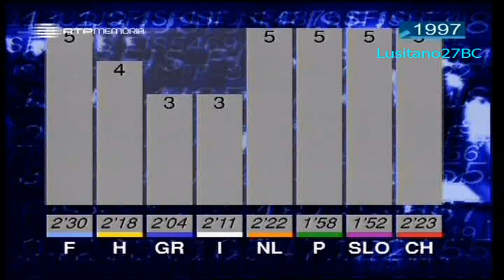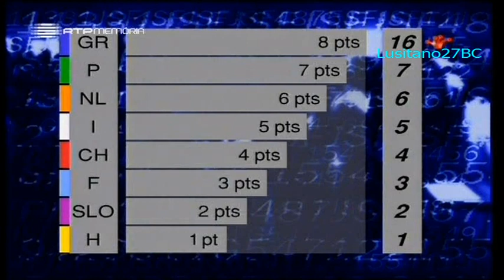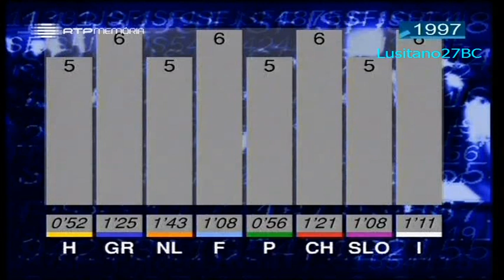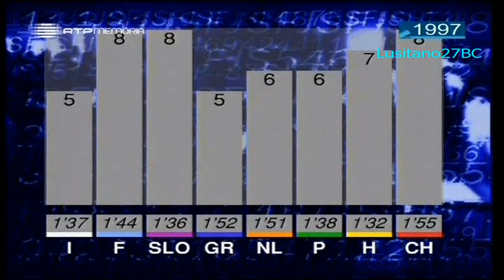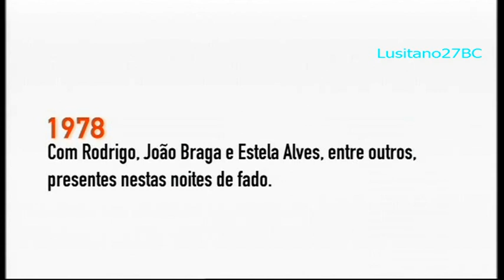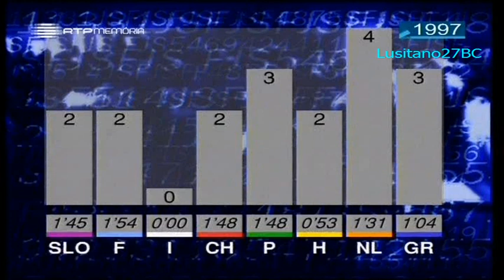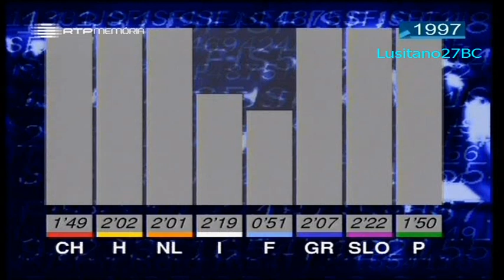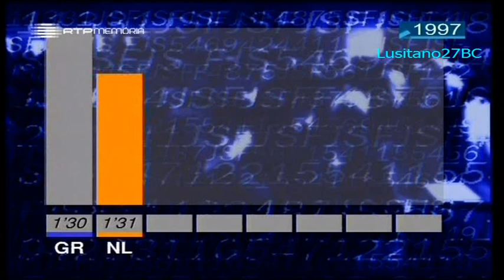Jogos Sem Fronteiras - 1997 #5 - Budapest (H) - Jeux Sans Frontières - RTP Memória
!SPOILERS!SPOILERS!SPOILERS!SPOILERS!SPOILERS!SPOILERS!SPOILERS!SPOILERS!SPOILERS!SPOILERS!SPOILERS!SPOILERS!SPOILERS!SPOILERS!SPOILERS!SPOILERS!SPOILERS!SPOILERS!SPOILERS!SPOILERS!SPOILERS!SPOILERS!SPOILERS!SPOILERS!SPOILERS!SPOILERS!SPOILERS!SPOILERS!SPOILERS!

Heat #5 - Budapest (H)

1º - Vila Franca de Xira (P)
2º - Ormož (SLO)
3º - Coldrerio (CH)
4º - Laarbeek (NL)
5º - Biarritz (F)
6º - Gyula (H
7º - Agrinio (GR)
8º - Belmonte Mezzagno (I)

Jogos Sem Fronteiras,
It's a Knockout,
Jeux Sans Frontières,
Giochi Senza Frontiere,
Juegos Sin Fronteras,
Hry Bez Hranic,
Igre bez granica,
Spel zonder grenzen,
Igre bez granica,
Игре без граница,